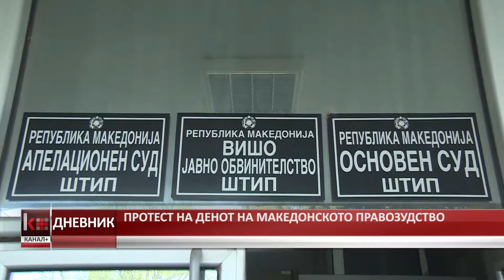ПРОТЕСТ НА ДЕНОТ НА МАКЕДОНСКОТО ПРАВОСУДСТВО